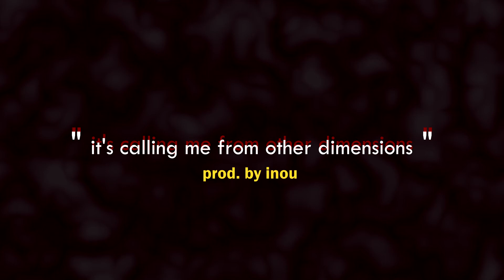( FREE ) Chill Hiphop R&B Type Beat "it's calling me from other dimensions" (prod. by inou)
This beat is free for non profit , Must always credit in title (Prod. inou)